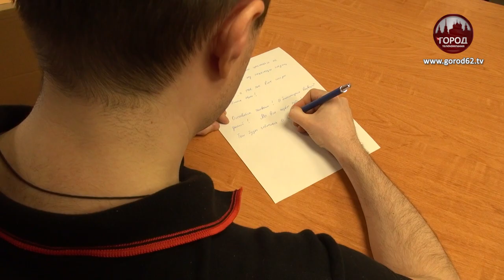«ПИСЬМО ДОБРА СОЛДАТУ»